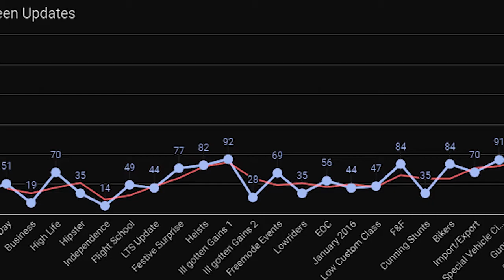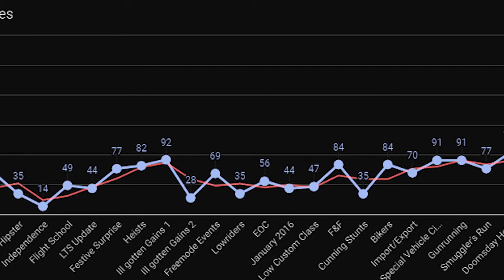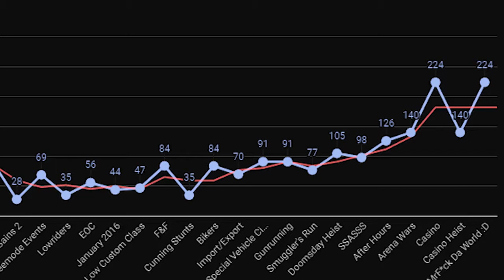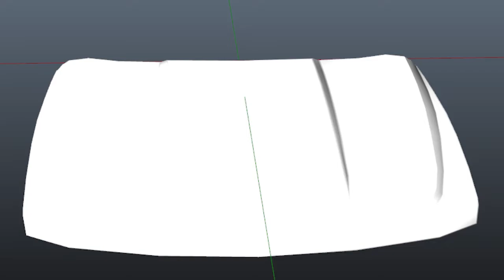Rockstar Games Breaking Records With Updates In GTA Online...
In today's video we talk about information that came out of a chart showing how many days it has been with updates in gta online and more!